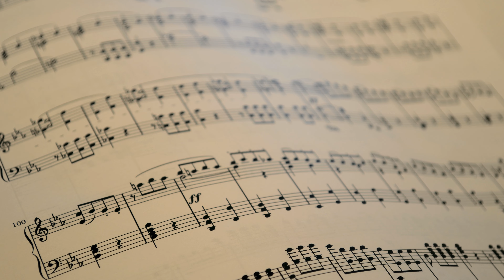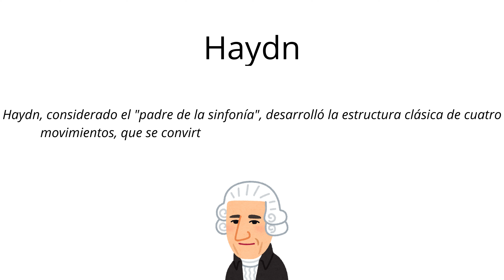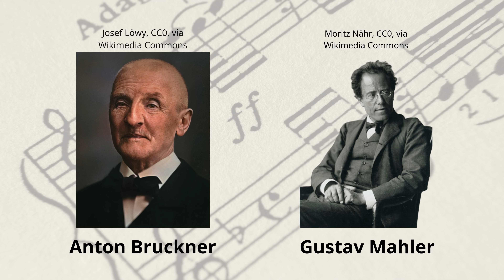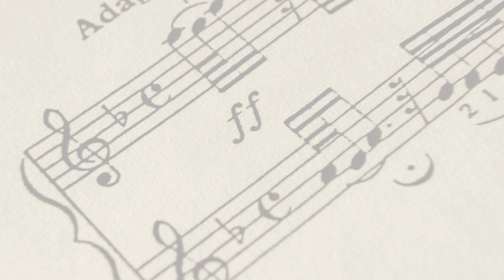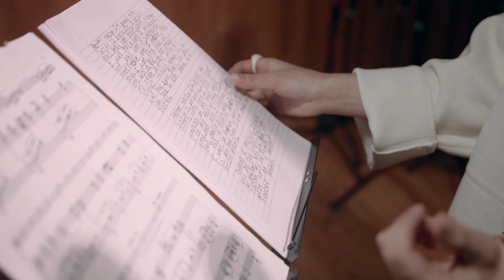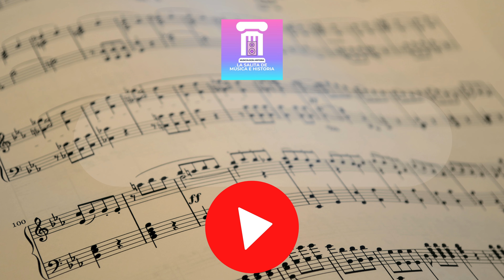🔴 ¿Qué es LA SINFONÍA? 🎵 🎹 //Enciclopedia MUSICAL//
🎶 ¿Qué es una Sinfonía? Una Guía para Principiantes en Música Clásica 🎶

¿Te has preguntado qué es exactamente una sinfonía y por qué es tan importante en la música clásica? 🎻 En este video exploramos en detalle el fascinante mundo de la sinfonía: sus orígenes, cómo evolucionó a lo largo de los siglos y qué la hace tan especial en la historia musical. Desde los aportes de compositores como Beethoven y Mozart hasta Shostakovich, descubre cómo la sinfonía se ha convertido en una forma de expresión atemporal. Perfecto para principiantes y amantes de la música clásica. ¡No te lo pierdas!